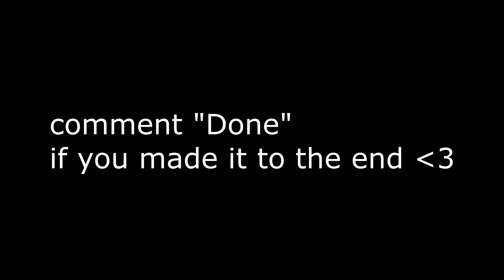So Done 💔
So Done 💔 (Fortnite Montage)
Fortnite Montage - "So Done" (The Kid LAROI)
The Kid LAROI - SO DONE (Official Audio)